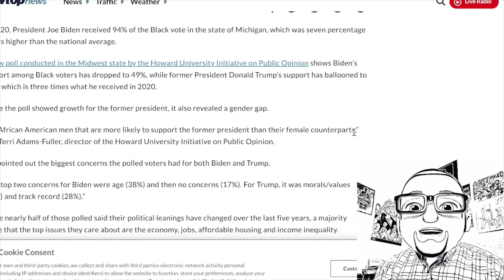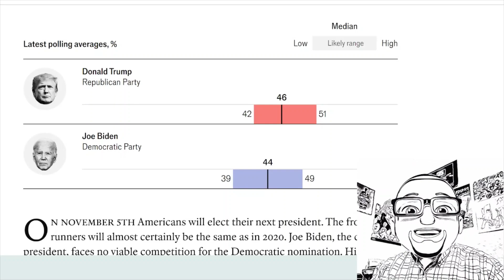The View spreads DEBUNKED lies about TRUMP. Fake news is back.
On a recent episode of The View Whoopie Goldberg, Sunny Hostin, Ana Navarro spread lies and disinformation about Donald Trump, but what else would you expect?
Conservative Patriots must win against the woke left!